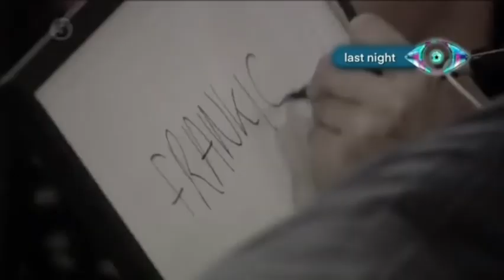Frankie Dettori - Big Brother Diary Room - CBBUK11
ALL Frankie Dettori Diary Room segments in chronological order. Hear what this Italian Horse-Racing Jockey had to say during his time in the Big Brother house! Known for winning Champion Jockey three times and surviving a plane crash, Frankie appeared in the 11th series of Celebrity Big Brother (UK) in 2013.

0:00 - Frankie & Rylan choose who lives in the basement
0:35 - Frankie & Rylan reflect on why Speidi might hate them
2:49 - Nominations
4:52 - Frankie worries about tomorrow’s eviction
5:46 - Nominations
6:35 - Frankie & Razor are given their task